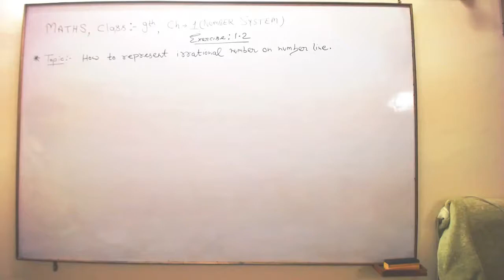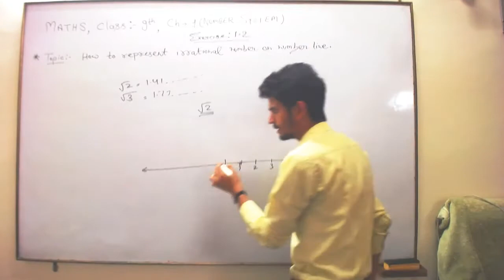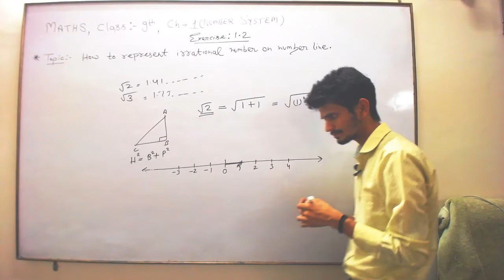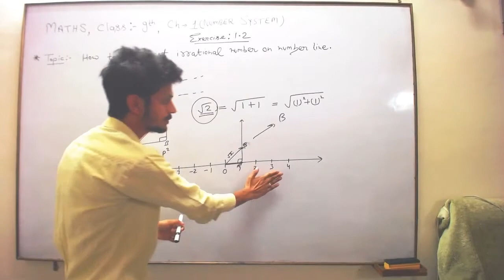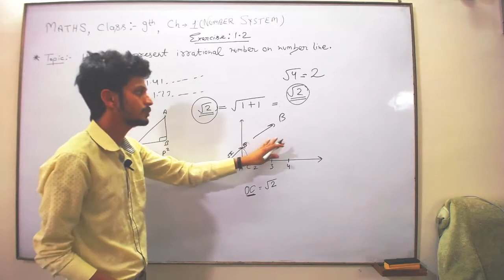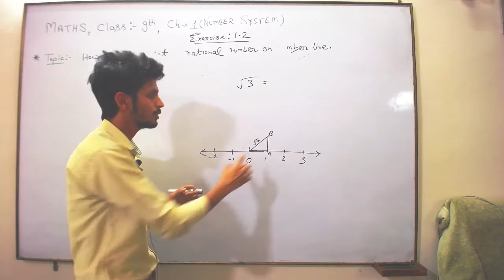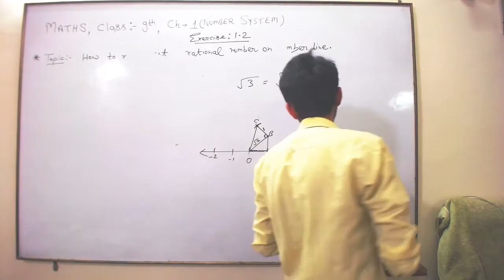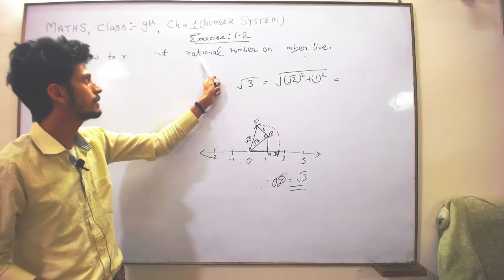Class 9th (Maths)||Number System|| Lect-4|| Chapter_1|| NCERT||Ncert Ex. 1.2 Basics